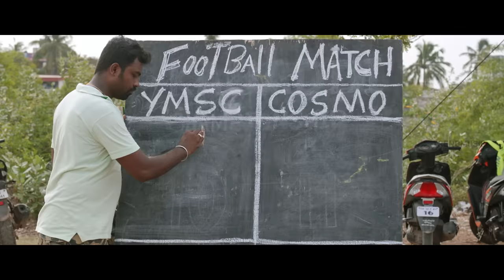Champion Tamil Movie | Veerane Vaa Video Song | Vishwa, Narain | Arrol Corelli | Suseenthiran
Presenting You Veerane Vaa Video Song from Champion Tamil Movie starring Vishwa, Mirnalini Ravi, Narain Kumar, V Jayaprakash. Music by Arrol Corelli. Vocals rendered by Nivas, Arrol Corelli and Chorus. Lyrics penned by Kabilan. Champion Movie is written & Directed by Suseenthiran.

Listen To Champion Songs On

Veerane Vaa Song Credits:-
Song Name : Veerane Vaa
Music Director : Arrol Corelli
Singers : Nivas, Arrol Corelli and Chorus
Lyrics : Kabilan

Champion Movie Music Credits:-

All songs and original score composed, arranged and programmed by Arrol Corelli

Additional Score and Arrangements: Vicky Joe

Music Production Supervisor : Nizam Udeen H, The Madras Studio, Chennai

Strings orchestrated and conducted by Balaji.

Recorded at The Madras Studio - Chennai, John Studio - Chennai, Bald Eagle Studios - Chennai.

Recording Engineers : Raja, Athi, Hari - The Madras Studio, Arif - John Studio

Songs mixed by Abin Paul @ MIXWITHABIN, Chennai. Arrol Corelli, The Madras Studio, Chennai

Songs Mastered by Christian Wright - Abbey Road Studios, London, UK. Blake La Grange, USA.
Mastering Co-ordinator for Abbey Road Studios - Andrew T. Mackay.

Champion Movie Cast & Crew :-
Direction : Suseenthiran
Cast : Vishwa, Mirnalini Ravi, Narain Kumar, V Jayaprakash
DOP : Sujith Sarang
Editing : Thiyagu
Art : Sekar B
Dialogues : S Venkatraj
Lyrics : Kabilan, Viveka, Mohan Rajan
Stunt : Dinesh Kasi
Co Director : M Rajapandian, T Elango, Boopal Raj
Costume Designer : Kalai UM
Audiogarphy : G Tharanipathy
Executive Producer : Raja Sridhar
Line Producer : M Senthil Kumar
DI : Firefox
PRO : Johnson
Designs : Venky
Producer : K Raghavi
Banner : Kalanjiam Cine Arts